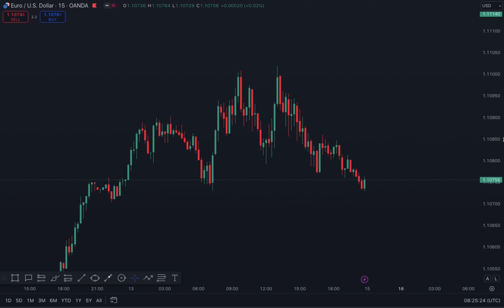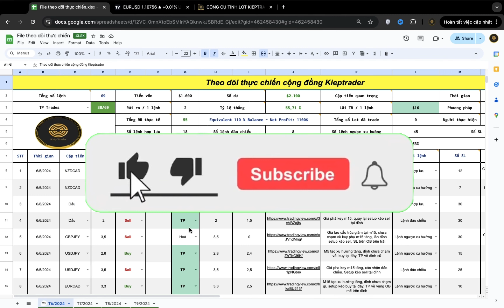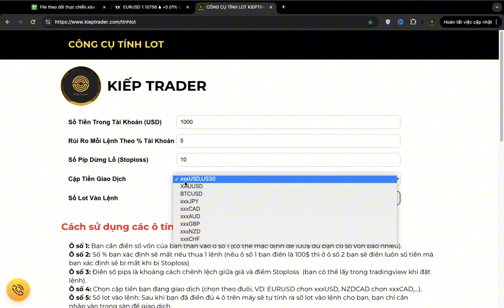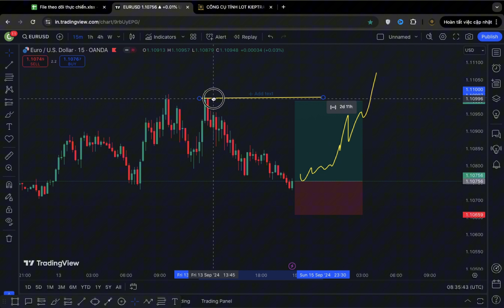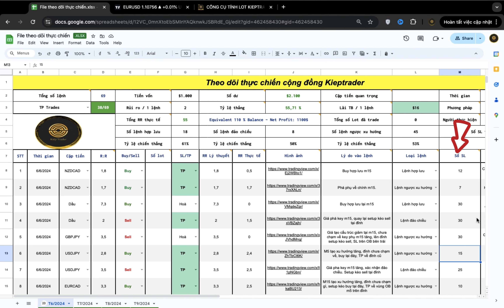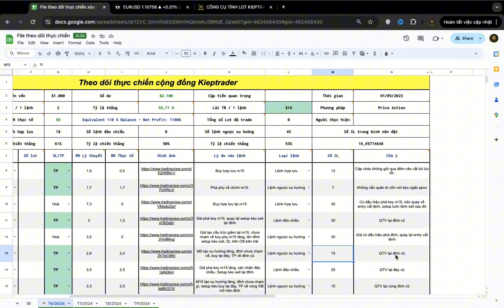Tập 17: Làm sao để BACKTEST cho đúng phương pháp Price Action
Xin chào các bạn, video hôm nay là 1 video mình muốn nói về 1 chủ đề đó chính là cách sử dụng file backtest để đo lường thống kê kết quả giao dịch, hay rèn luyện trau dồi kĩ năng giao dịch 1 phương pháp. Toàn bộ video sẽ chia sẻ xuyên suốt cách sử dụng file cho các bạn..

💥💥💥 LINK ĐĂNG KÍ: "KHOÁ HỌC PRICE ACTION CHUYÊN SÂU" 💥💥💥

 BẠN CÓ THỂ THAM KHẢO 📌📌📌

✅ CHUỖI 1: HỌC PRICE ACTION TỪ CƠ BẢN ĐẾN NÂNG CAO - ĐÃ CẢI TIẾN
✅ CHUỖI 2: TINH GỌN PRICE ACTION TỪ A-Z CÙNG KIẾP TRADER

Mình rất vui được chia sẻ thông tin này với các bạn và hy vọng rằng nó sẽ hữu ích cho những ai quan tâm đến giao dịch forex đặc biệt với hệ thống Price Action.
Cảm ơn các bạn đã ủng hộ và theo dõi  ❤️❤️❤️